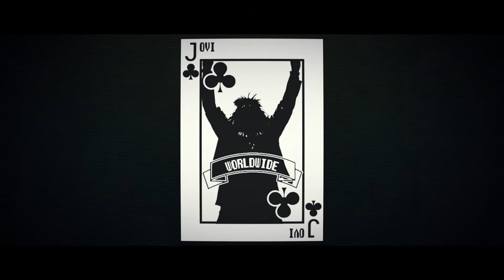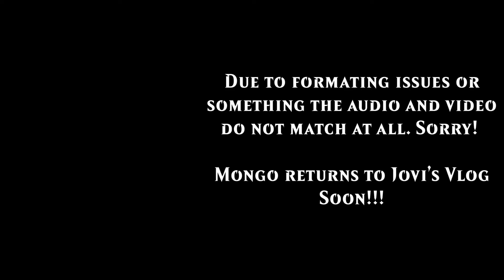"The Fallout" - Jovi's Vlog #26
The fallout episode of Vlog 25. Don't miss out on this one!!!